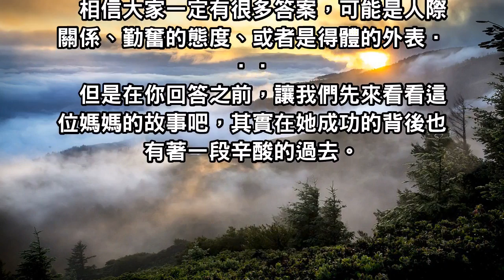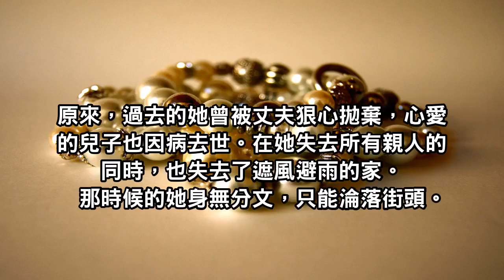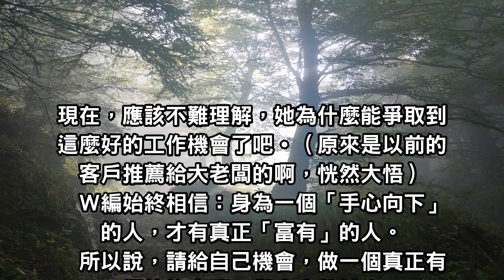機會是自己創造的，當你身處絕境時，一個選擇可以影響你的一生！